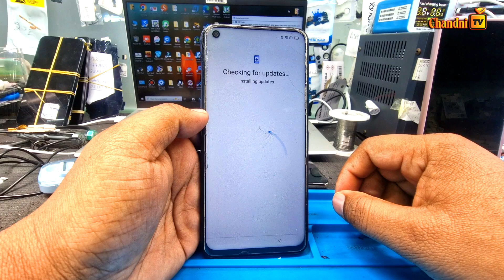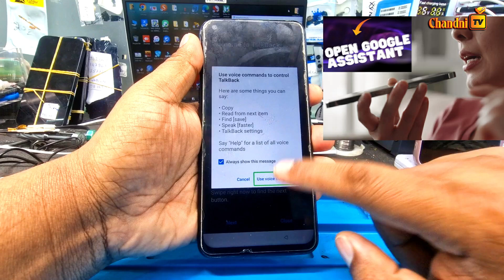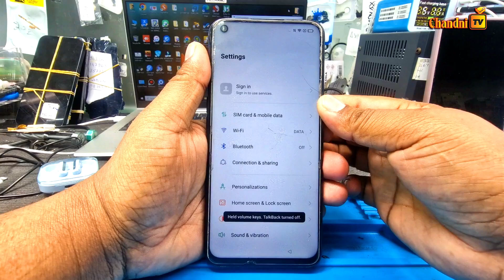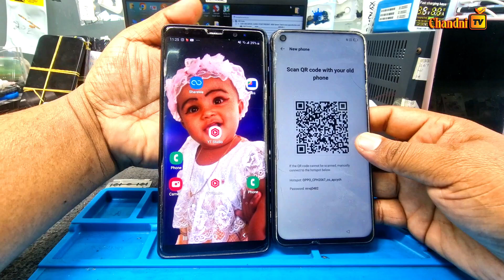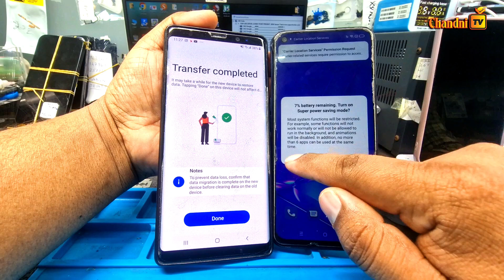Oppo A72 4g/A74 (CPH-2067) FRP Byoass Android 14 new update 2025💥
Unlock the power of your Oppo A72 4G / A74 (CPH-2067) with our must-watch tutorial! 🚀 In this video, we’ll guide you through the latest Android 14 FRP bypass method, tailored specifically for the new 2025 update! Hard resetting your phone doesn’t have to be a hassle. Join us as we unveil step-by-step instructions, tips, and tricks to easily bypass the Factory Reset Protection on your device. Perfect for beginners and pros alike! 💖
ppo a72 4g/a74 (cph-2067) frp byoass android 14,
n770f frp bypass android 13,
oppo a76 android 13 frp bypass
oppo frp bypass 2025,
oppo a3 pro 5g frp bypass 2025,
oppo a5s frp bypass 2025,
oppo a17k frp bypass 2025,

1.

2.

3.

4.

5.

6.

7.

8.

9.

10.

These hashtags should be effective for reaching viewers interested in bypassing the FRP (Factory Reset Protection) on an Oppo A72 device.